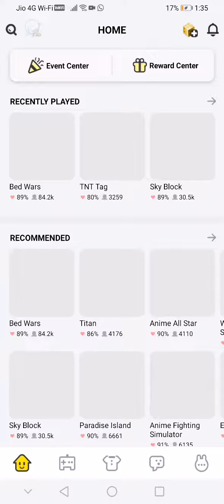playing bmgo bedwars #3 but in rich acc